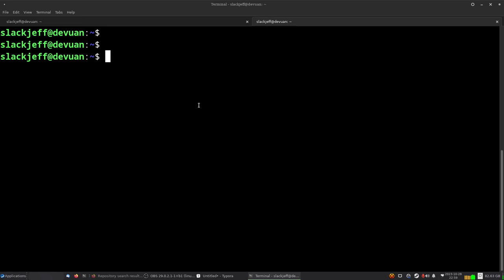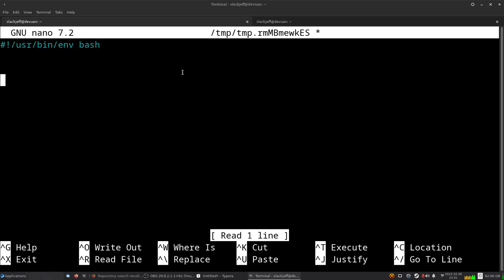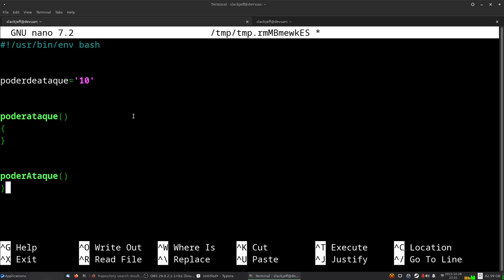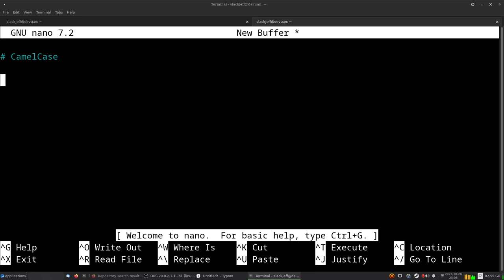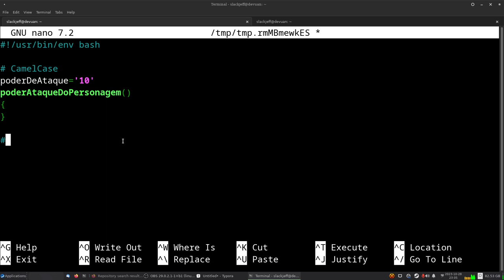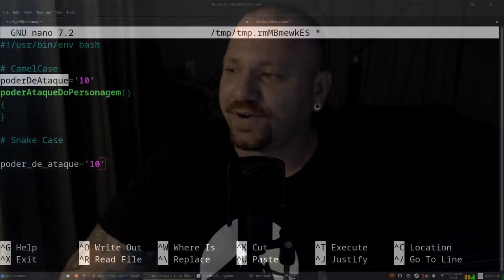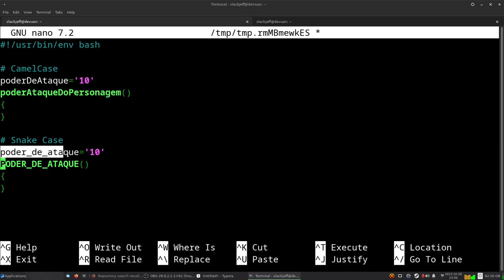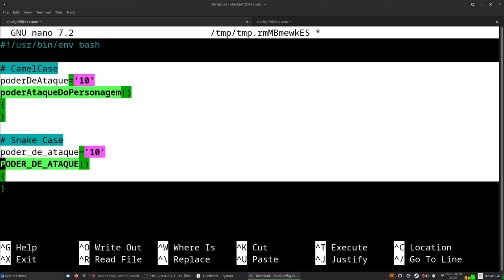Nomenclatura (camelCase, snake_case) Shell Script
► Equipamento e Softwares utilizados:
Distribuição GNU/Linux: Slackware 15.0
Terminal: XTerm
Gerenciador de Janelas: I3 WM com i3 Status, ambos puros.
Gravador de tela: Obs Studio
Editor de Video: Kdenlive
Editor Markdown: Ghostwriter
Navegador: Firefox